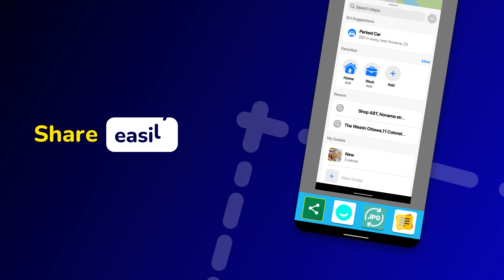Screenshot X Blue Horizontal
Capture screenshots with one click!

Screenshot X - Screen Capture Tool - the fastest and easiest way to take and share screenshots!

Powerful Screenshot Tool - Capture Screenshots in 1 click!

Download Screenshot X, a FREE screen tool to instantly capture screens and share screenshots. Just open the app (snipping tool), and an icon will appear on your phone's screen. Tap on the icon anytime you want to grab a screenshot. Then you can immediately share or save the screenshot through other apps: messaging apps, emails, clouds, photo editing, or other phone tools!

Screen Capture for all device types ✅
Tired of trying to capture screenshots with one hand or even two? With bigger phones, capturing the screen by pressing two buttons simultaneously is hard, and so are other gestures that mess up the screen. What if we tell you that we can help you to capture it in less than a second with only one tap of your finger with our handy screenshot capture tool? It's a flexible screen capture app that lets you share screen shots with anyone using phone tools already installed on your phone. Simple. Easy. Useful. And FREE!

BENEFITS OF USING SCREENSHOT X - SCREEN CAPTURE TOOL:

✅ ONE TAP screen capture. Just tap on the icon, and our app will instantly capture a screenshot.
✅ Seeing something nice or funny on Instagram or chat sessions? Capture Screen with Screen Grabber feature!
✅ No one will know you've taken the screenshot. One tap on your phone screen, and you're done.
✅ Share the screen record through other apps: Emails, Facebook, Photo Editing apps, Cloud Service, or any phone tools you have.
✅ Move around the" capture screen" icon to anywhere on the screen for more comfortable viewing.
✅ Screenshot X - Capture Screen Tool saves each screenshot in a new picture file called Screen Grabs.